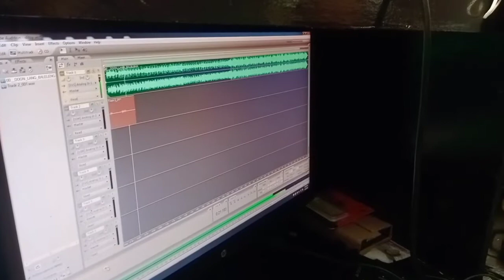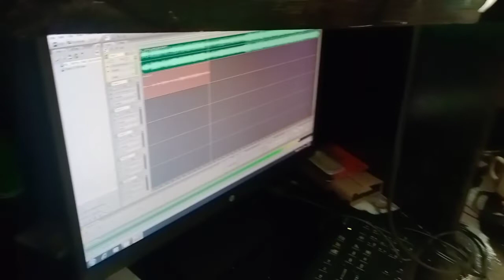Ditoy Bambang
composed by Rolly "piyek" Fernandez